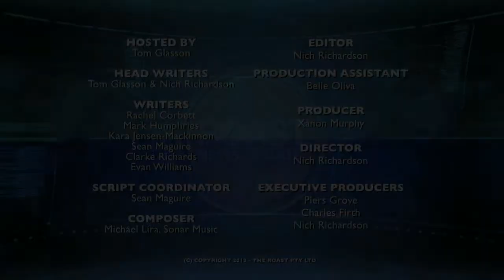Roast News Update 21st August, 2012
The Roast 21st August: As a sign of the times, Augusta National Golf Club admits its first female members (assuming those times are the 1950s)